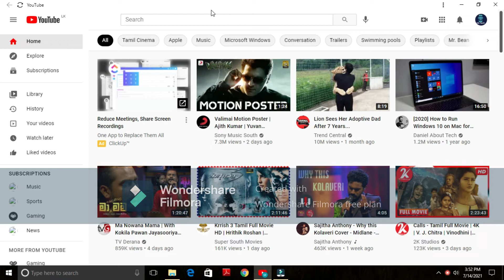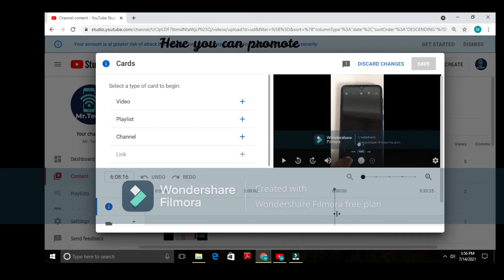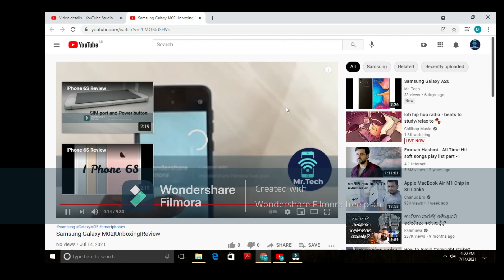Youtube Video Upload Tricks